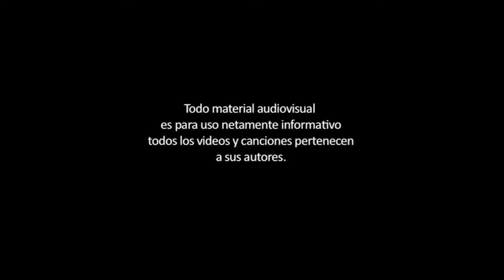Actualidad Nikkei Jorge "Take" Kanashiro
Hoy te presentamos a Jorge Kanashiro más conocido como Take, un nikkei que además de tener la profesión de arquitecto tiene una gran pasión por el motociclismo. Actividad que lo ha llevado en largos y hermosos viajes por todo el Perú, conoceremos un poco más de él y como tuvo sus inicios en este fascinante mundo. No te lo pierdas!